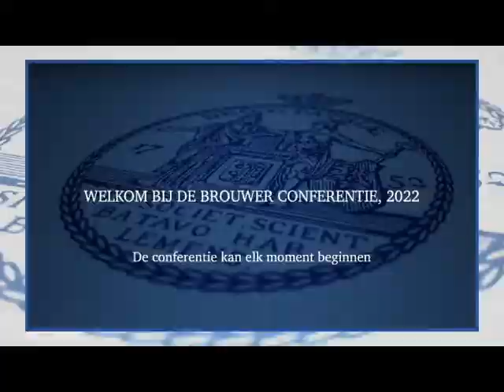Harm van Dijk over het winnen van de Brouwer vertrouwensprijs 2021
In deze video verteld Harm van Dijk wat het winnen van de Brouwer Vertrouwensprijs in 2021 heeft betekend voor Stichting G1000.nu.